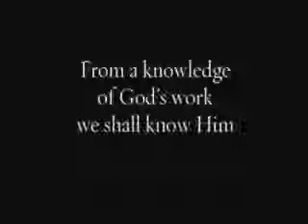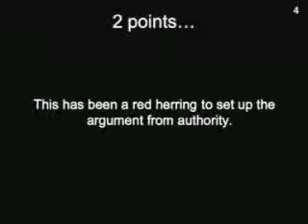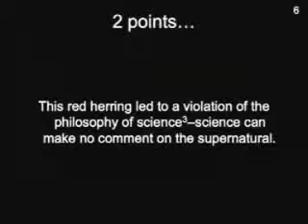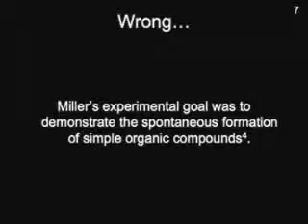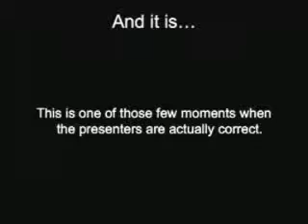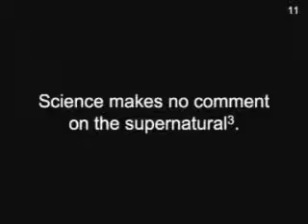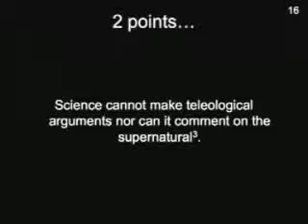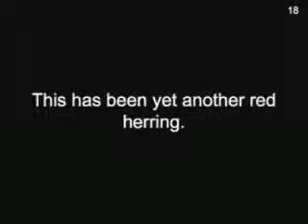critical analysis of 'case for a creator' part 1 of 11